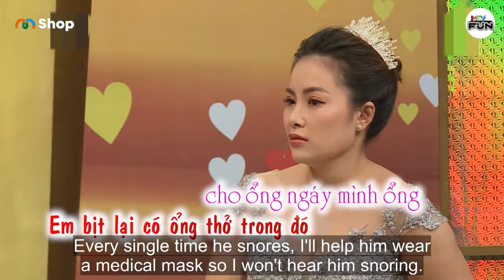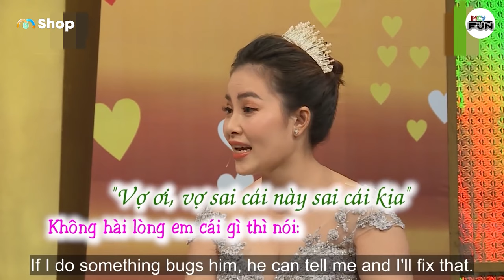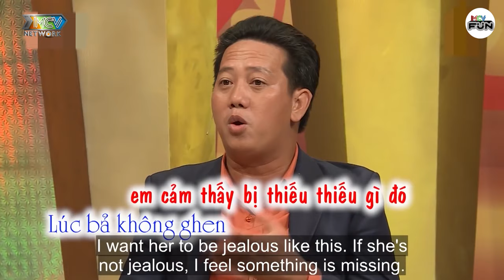Giữa Hàng Trăm Người Vợ Diễn Viên Lê Nam Chọn Được Anh, Lê Nam TRÙ Cho Chia Tay Để Làm Anh Trai Mưa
VCS_000
VCS_323

[vcs_th_000_nv1187_0010]